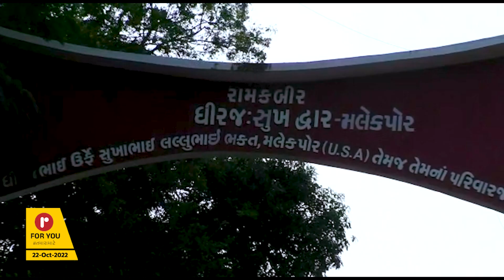શા માટે મલેકપોર ગામના ખેડૂતો ભરાયા રોષે